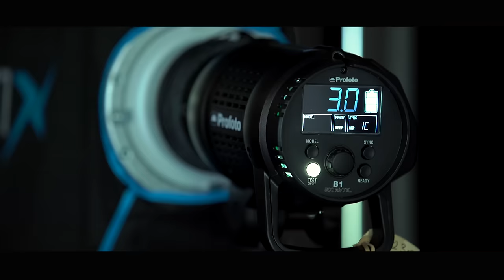Kerser - Blessed One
Single off 'Engraved In The Game' Blessed One. 'Engraved In The Game' out now.​ Link For iTunes, Googleplay etc . Available in JBHiFi, Sanity and all good record stores.
Filmclip Executed By Heata.
Romin Camera Operater - Cole Bennetts
Recorded Mixed And Mastered By Dave Petrovic.
Beat Exclusively Produced for Kerser By Allrounda.